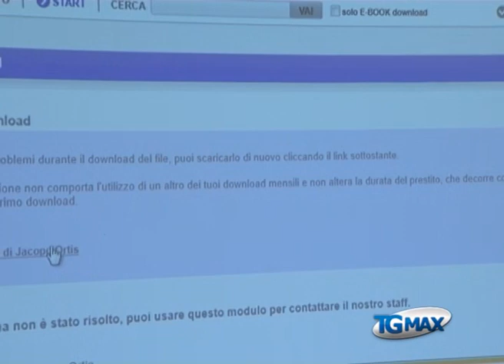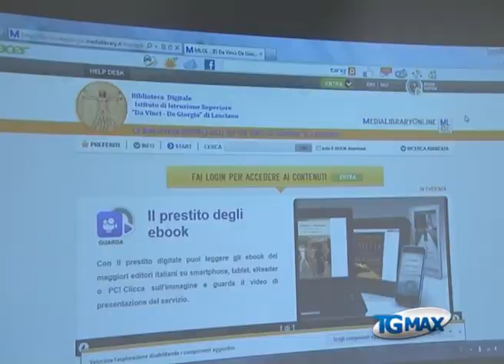Lanciano, la prima biblioteca scolastica online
Lanciano, servizio Tgmax 29 gennaio 2013. Lanciano: mancano risorse e personale, la biblioteca va online all'istituto "De Giorgio-Da Vinci". La biblioteca è consultabile da studenti ed esterni.